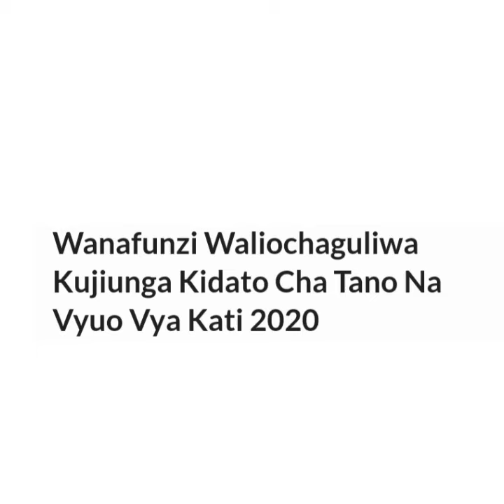Wanafunzi waliochaguliwa kujiunga kidato cha tano na vyuo vya kati 2020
wanafunzi waliochaguliwa hawapo
tazama jinsi lako